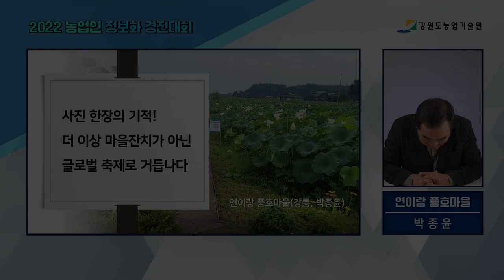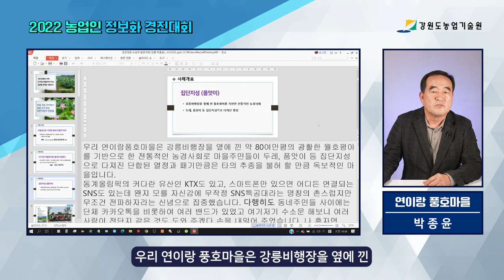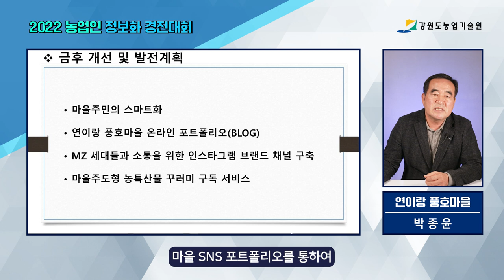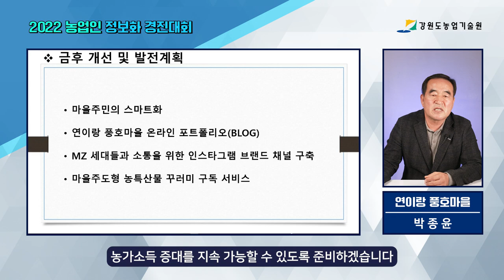강릉연꽃마을 마을사람들이 함께 이루어낸 연꽃문화 연꽃밭 연꽃축제 강원도정보화농업인연합회 경진대회 2022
풍호연꽃마을

감사합니다